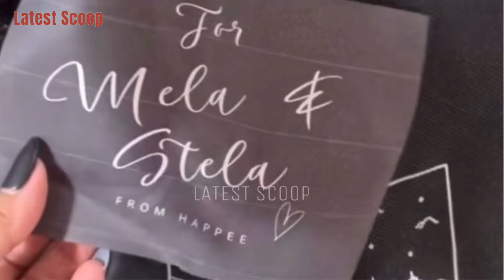JASON FRANCISCO 36TH BIRTHDAY 😍 NAPAKADISIPLINA NGA RAW NI JASON NAGING MAAYOS ANG BUHAY NI MELAI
~ from Instagram account of: @jasonfrancisco @melai @enzoalmario